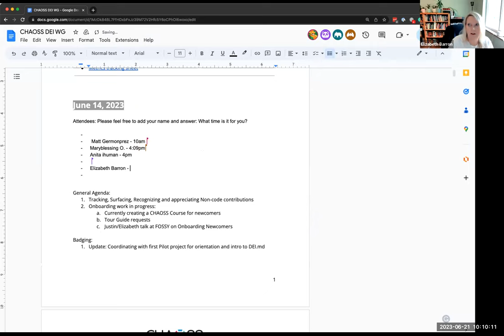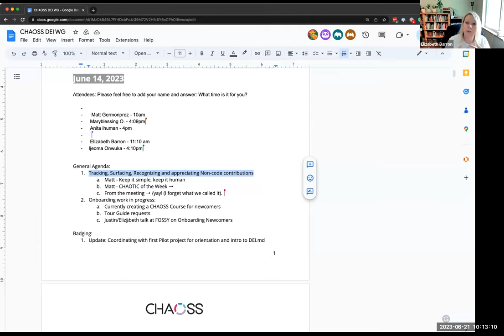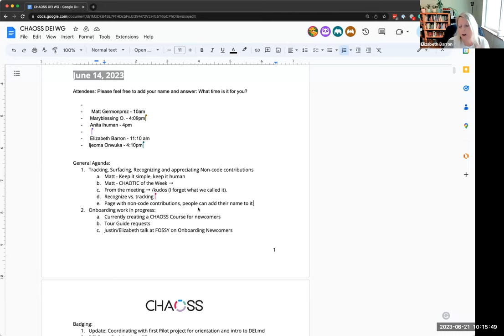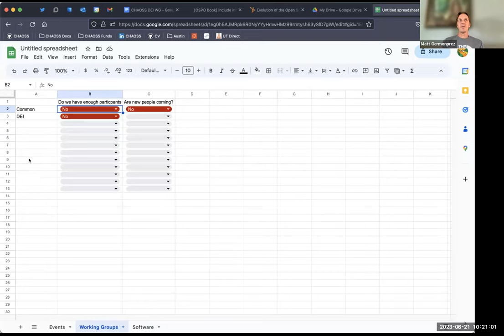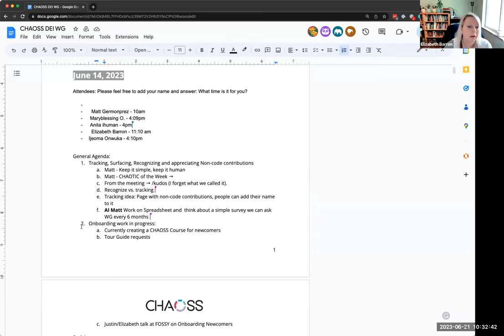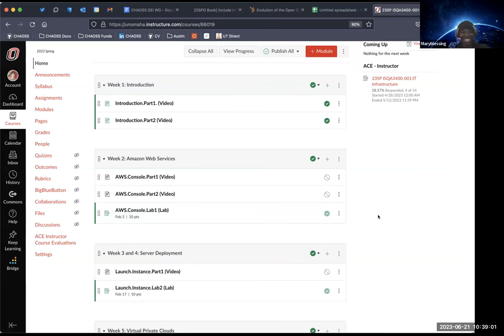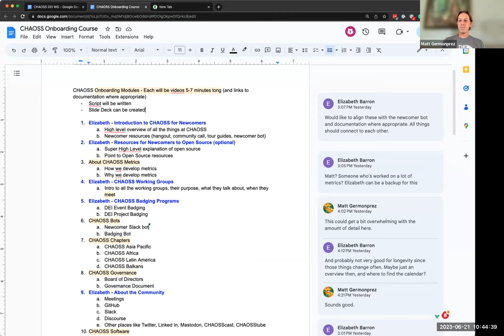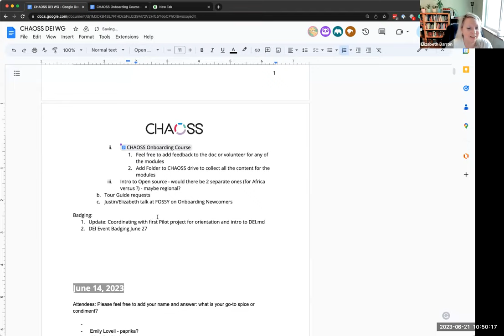DEI Working Group June 21, 2023